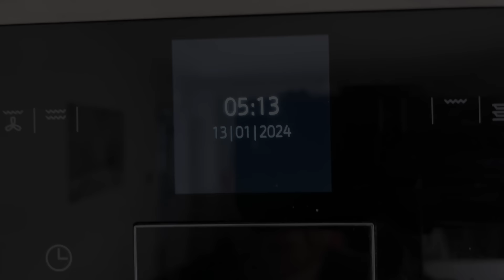Unbelievable: We took over a parkrun in Dover!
Get ready for some hilarious moments in this week's vlog as Hayden tries on some super skinny jeans and Kieran gets animated at the pub. Plus, we take you along for an epic extreme park run in Dover.